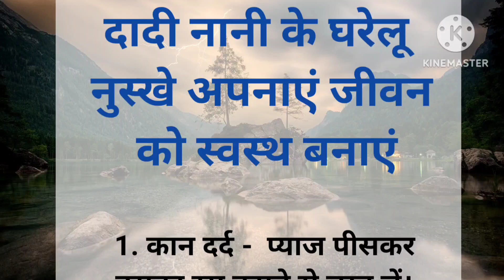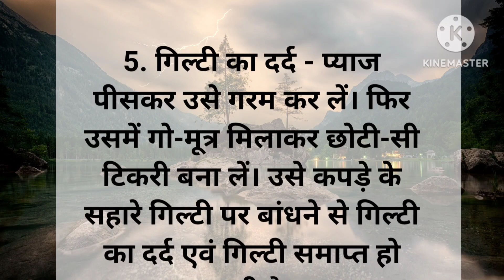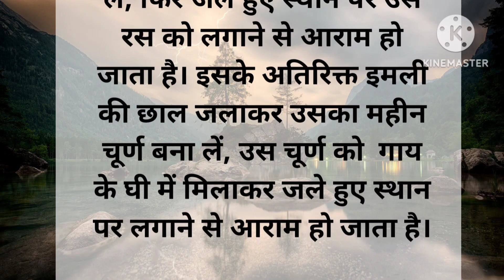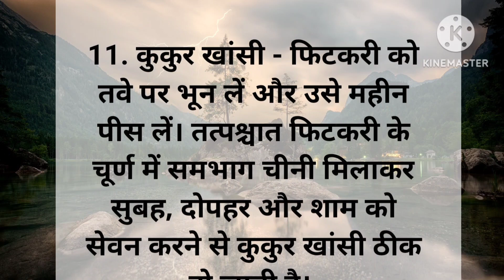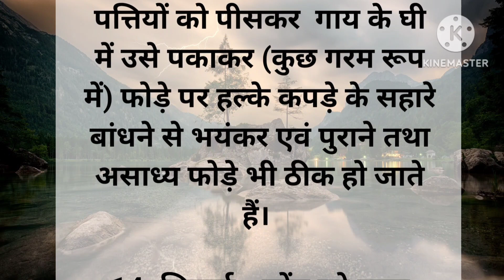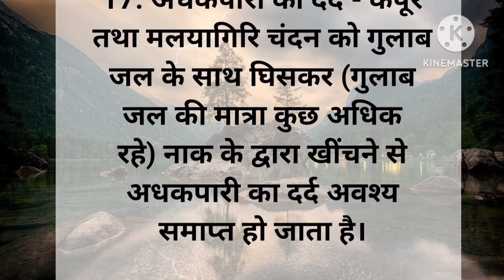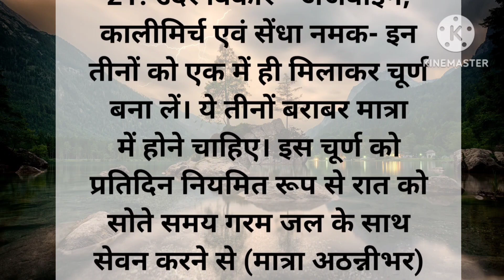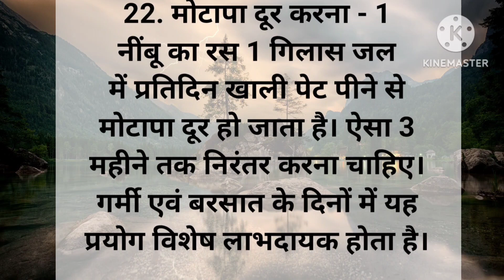दादी नानी के घरेलू नुस्खे अपनाएं जीवन स्वस्थ बनाएं# नैतिक सीख#शिक्षाप्रद ज्ञान#Maakapyaar